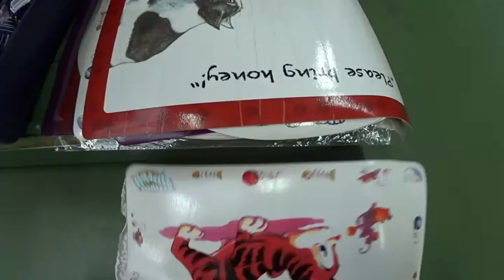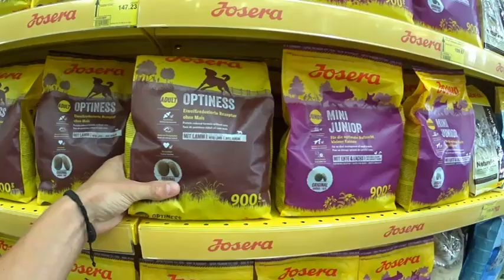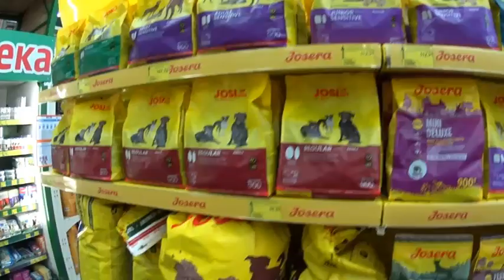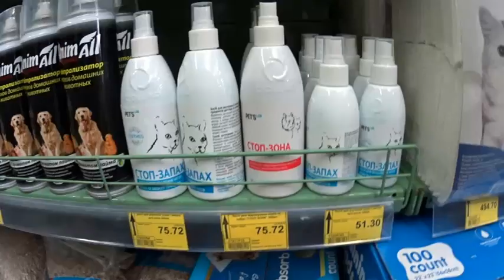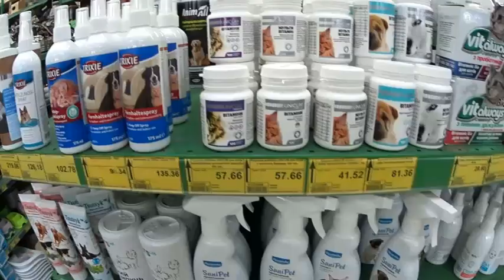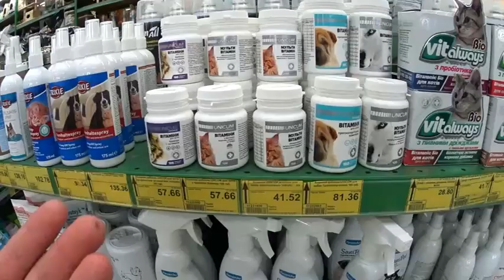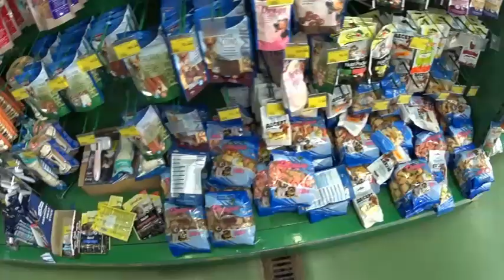ЧТО НУЖНО КУПИТЬ ПЕРЕД ТЕМ КАК ЗАВЕСТИ ЩЕНКА? | СТАРТОВЫЙ НАБОР ДЛЯ СОБАКИ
В этом видео я попробую ответить на все вопросы которые накопились у вас друзья по теме что же все таки нужно купить если завел щенка в доме. Я не так давно сам столкнулся с этой проблемой и решил снять видео и рассказать о самом необходимом. Прежде чем заводить собаку подумайте хорошо сможете ли вы ей уделять много времени, так как прогулки должны быть обязательными. И так давайте скорей рассмотрим стартовый набор для питомца: 1.Это обязательно две мисочки, одна для воды а вторая для воды. Подбирайте так что бы низ мисочек был прорезиненным, что бы они не скользили на поверхности. 2. Коврик, на который вы будете ставить миски что бы не разводить грязь. Его всегда можно будет вытереть или простерать. 3. Корм - это один из важных пунктов, сразу определитесь будете ли вы кормить собаку сухими кормами или натуральными. Если выбор пал на сухой корм, то тогда выбирайте упаковки большие - это поможет существенно сэкономить ваши сбережения. 3. Туалет для собаки выбирайте средний, чтобы ему было удобно. 4. Пеленки, они нужны для того что бы собака ходила на них в туалет, пока не научиться ходить на улицу. 5. Шампунь и полотенце должно быть обязательно, так как купать собаку нужно будет раз в неделю это точно. 6. Спрей - он поможет отучить лазить щенка там где вы не хотите или прыгать на диван. Просто бризниет им в нужное место и все. 7. Игрушки, их нужно выбирать с резины что бы не травмировать собаку. 8. Поводок, он поможет всегда держать собаку возле вас и дисциплинирует пса. Надеюсь мой стартовый набор поможет вам.